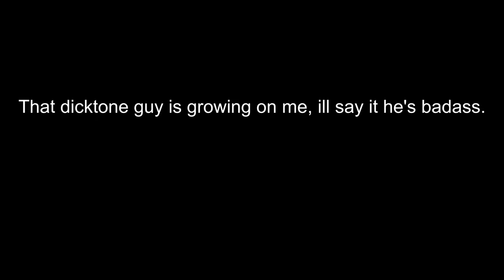tectone playing bingo with his friend pinkchyu